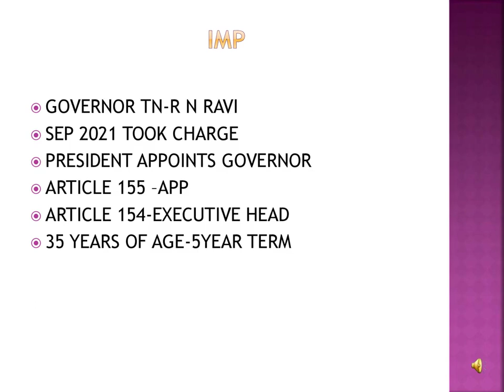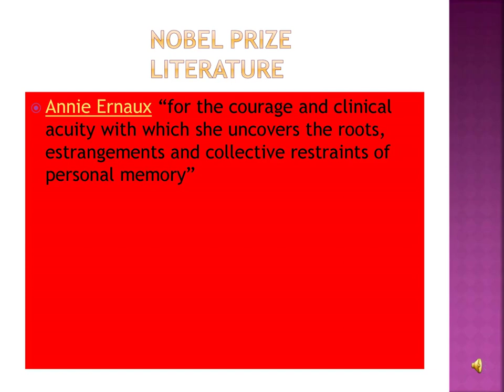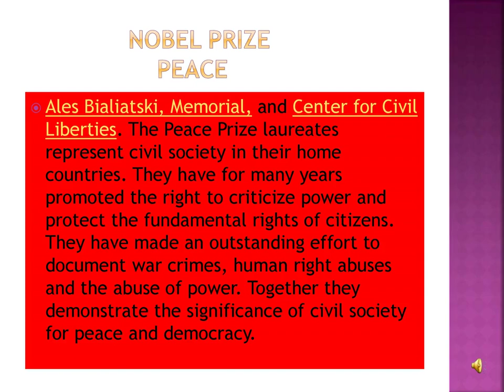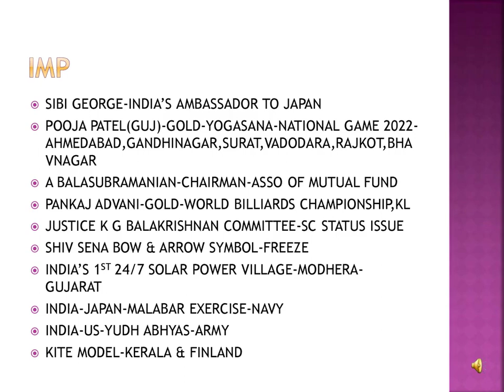oct 11 22 current affairs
oct 11 2022 currentaffairs @tnpscians tutor